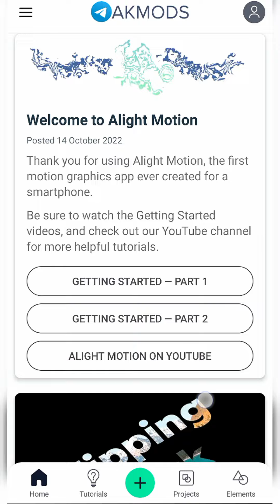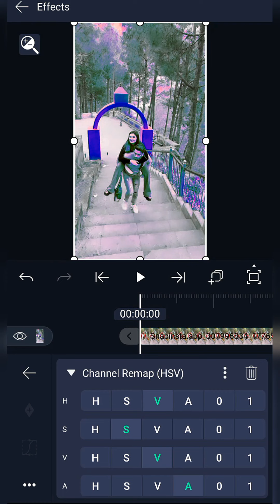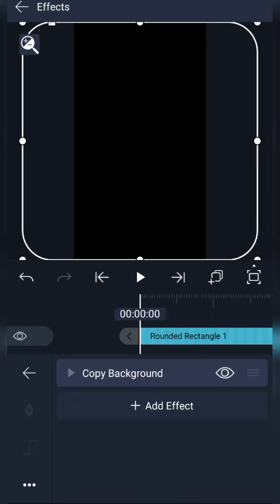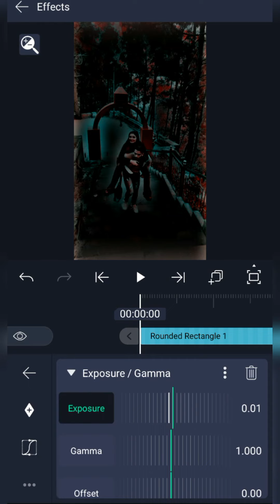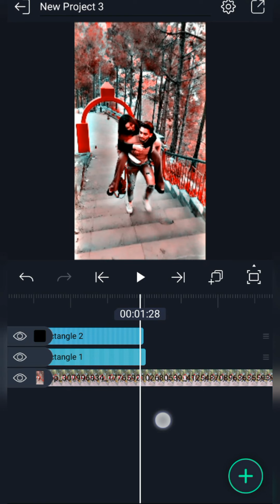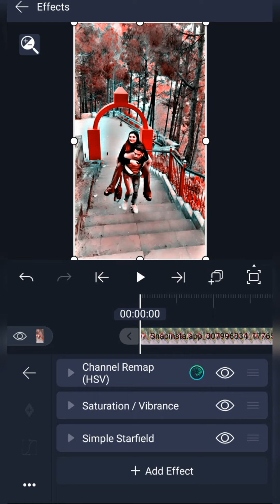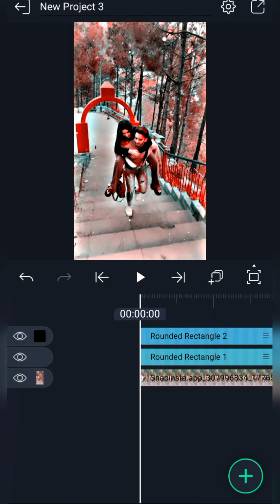HDR CC + Brown colour video editing Tutorial|| Alight motion HDR CC Preset Editing tamil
Hey sweethearts Don't skip the video. 8 mins tha video neenga oru edathula skip panalum puriadhu soo fulla paarunga. Edhaachum doubts irundha comment panunga illana Instagram la @the_d_lyrics ku DM panunga. I'll always be there to help you 😊. Na edhachum thappu panirundha feel free to tell me.

How to extract audio from video in Kinemaster